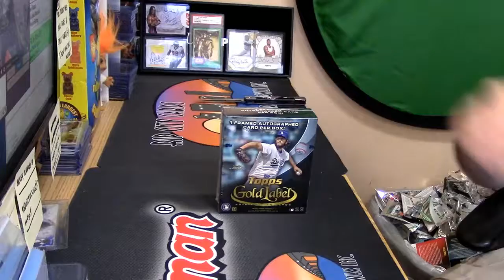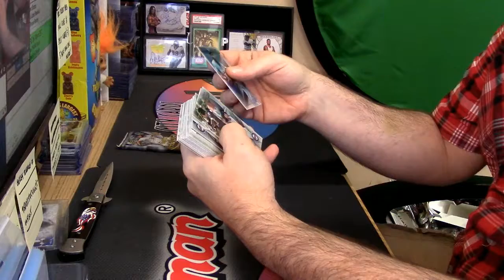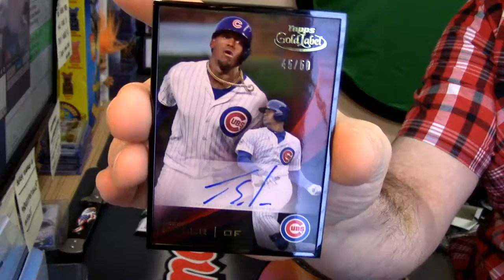10 26 16 2016 Gold Label Personal